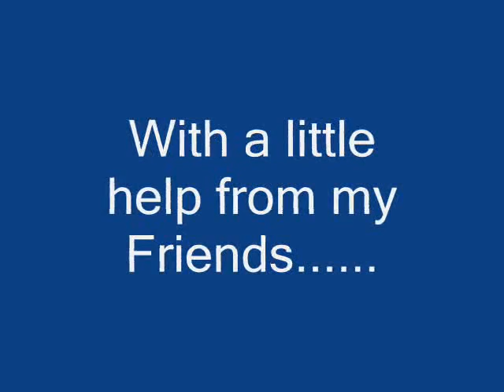Cabin1 0004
Building of my mountain cabin home